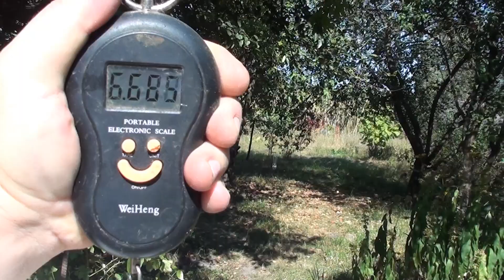Превращаем забрус в чистый воск.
Это видео предназначено для новичков. В нём озвучены некоторые мелкие, но очень важные детали, без которых получить чистый качественный воск в домашних условиях не получается.